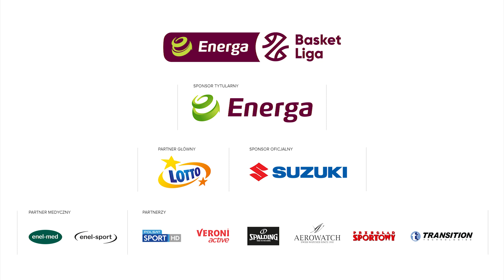Richardson za trzy w kontrze!